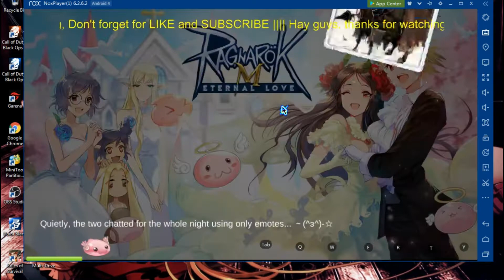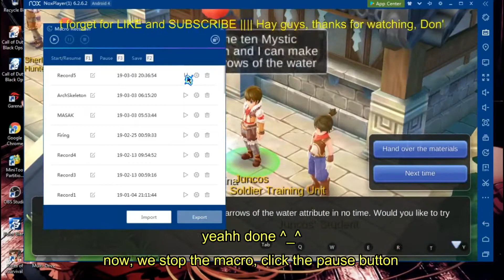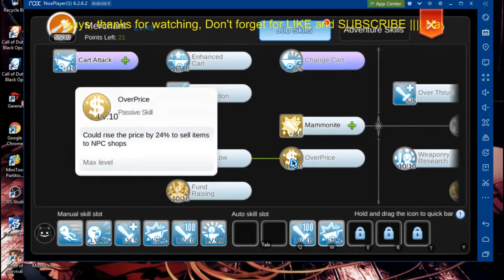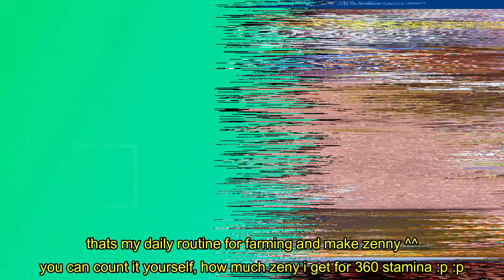Easy Zeny with my daily routine|Ragnarok Eternal Love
Hello guys ^_^
i am so sorry if my english bad

This my daily routine on anolian,at GH Culvert
on this video, i show you how to earn millions zeny on the easy way ^^

i hope you guys enjoying my video ^^